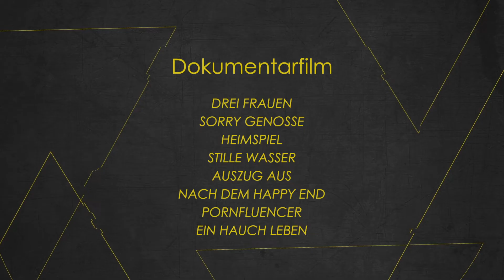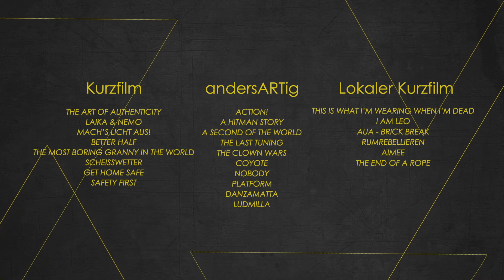FILMZ – Festival des deutschen Kino 2022 | Im Kino & On Demand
🎬 Vorhang auf für unseren diesjährigen Festival-Trailer! Vom 03.-13. November 2022 seht Ihr bei FILMZ aktuelle Produktionen der deutschen Filmlandschaft in den Mainzer Programmkinos und On Demand in ganz Deutschland.

🎞 Wir danken der bildbrauerei für den Festivaltrailer 2022!